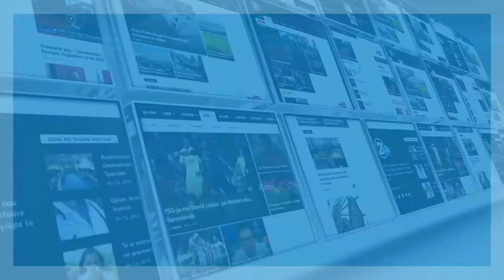PISHINA E GERMISE 14 06 2017